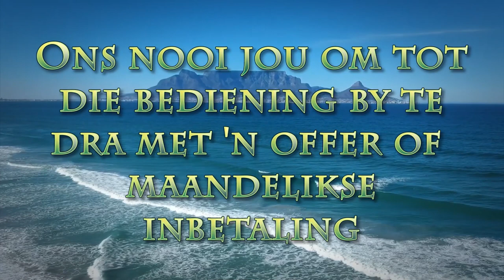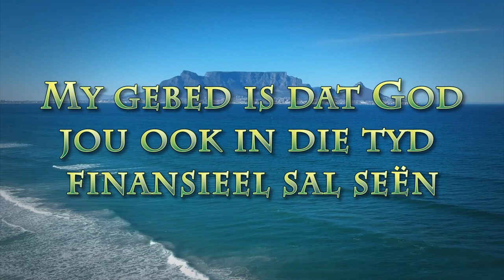Nuwe kans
Pastoor Leon van Rensburg se boodskap van 3 September 2023. Lees 1 Samuel 11-12.